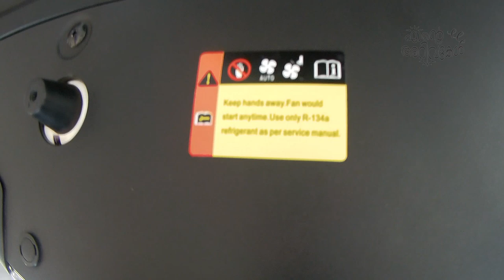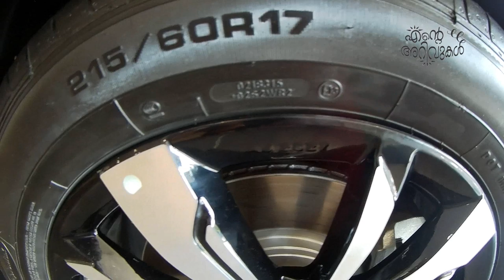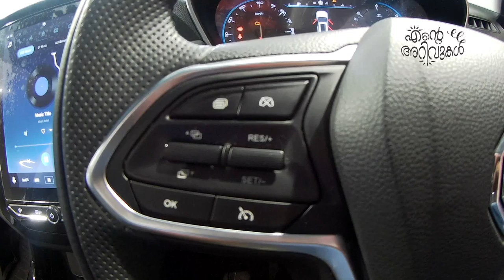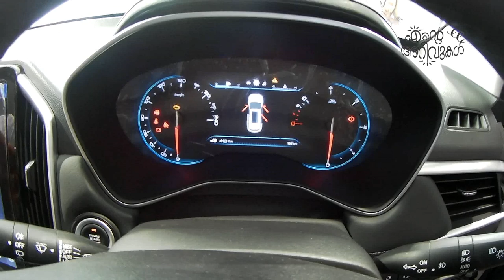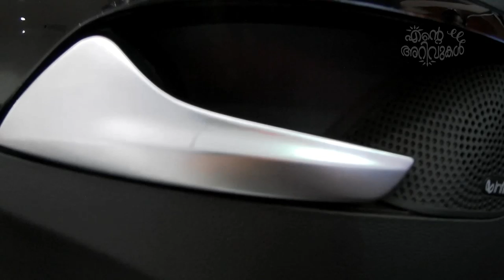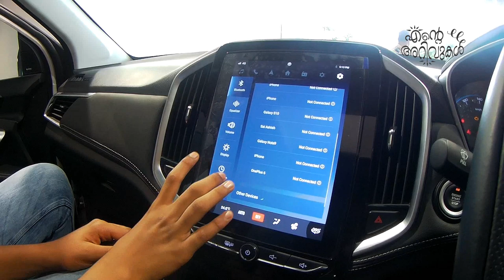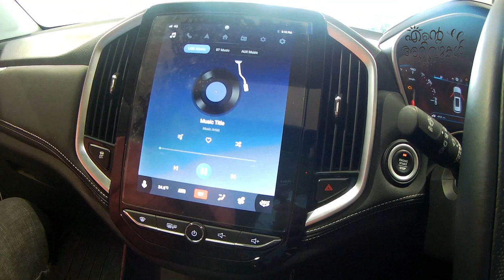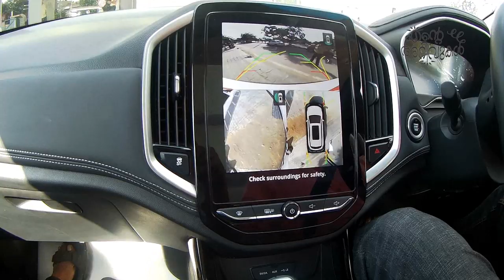MG HECTOR OVERVIEW | MALAYALAM | KEY FEATURES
MG brings the Internet of Cars to India, driven by iSMART Next Gen technology. The MG Hector comes with over 50+ connected features and 25+ safety features. Over-The-Air updates. Remote vehicle control. Built-in Voice Assistant. Electric Parking Brake. Panoramic Sunroof. Find My Car.

©NOTE: All Content used is copyright to motogeek™. Use or Commercial Display or Editing of the Content without Proper Authorization is not Allowed ✔

1) iPhone 11
2) Lumix gx85k
3) Rode Wireless Go Mic for Camera